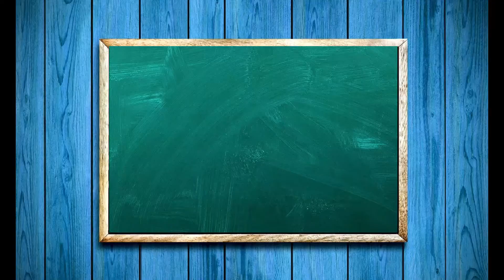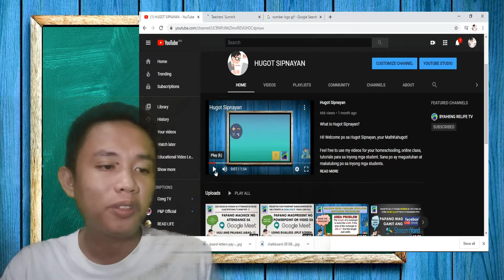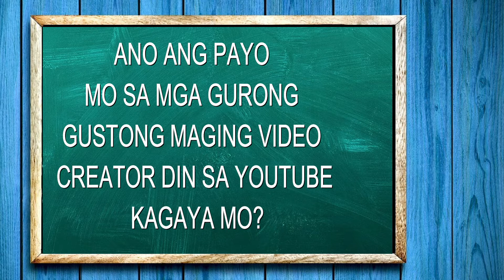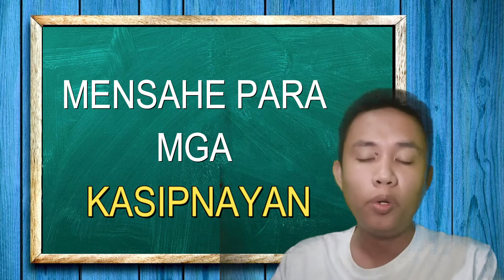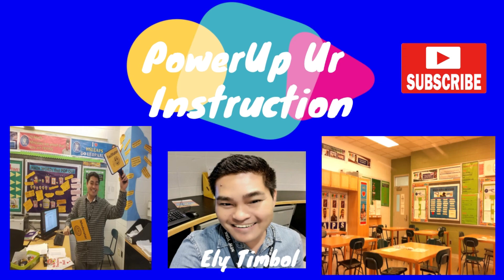Meet our YouTube Content Creator with Jayvee of Hugot Sipnayan a Math Tutorial Video Channel Ep. 1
Our Youtube content creator has the power to provide you with  skill-building tips, help you  advance your career, teach an online curriculum, make 'how-to' videos, or experiment with an entertaining learning series.

In today's pilot episode, Let us meet our YouTube content creator for education. He is Jay-vee Recio of Hugot Sipnayan  YouTubeChannel. A Math Tutorial Channel.